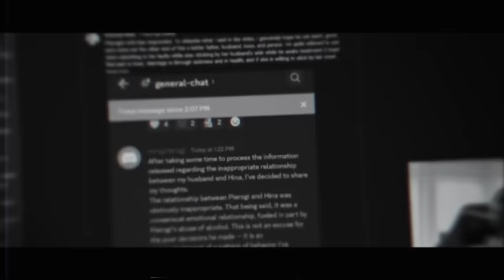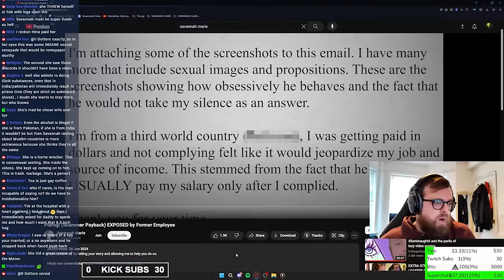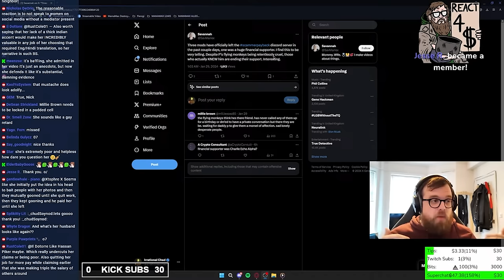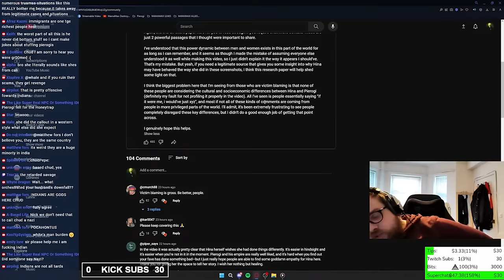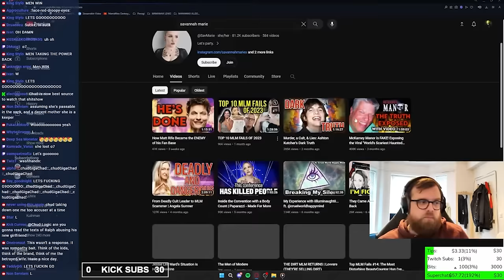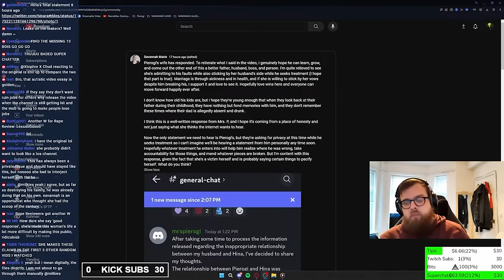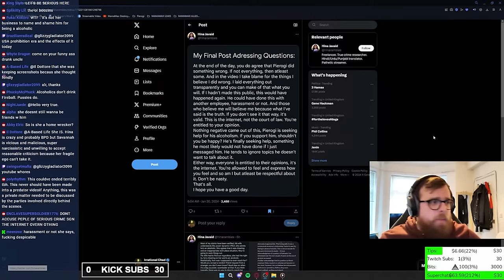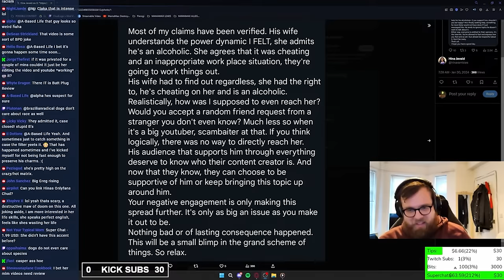2 HEINOUS Women DOUBLE DOWN on WORST EVER MeToo Attempt Against Former Boss!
Chud covers the follow up from Savannah Marie's hitpiece on anti-scammer channel Scammer Payback